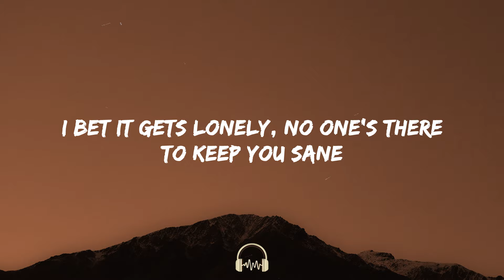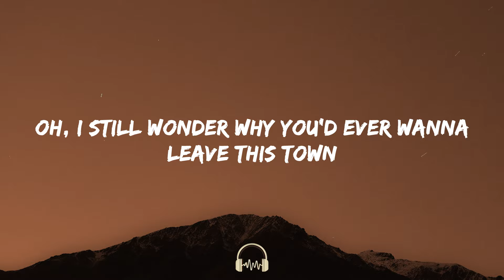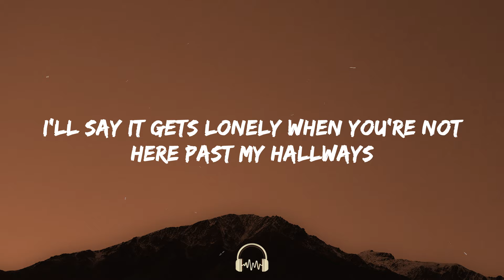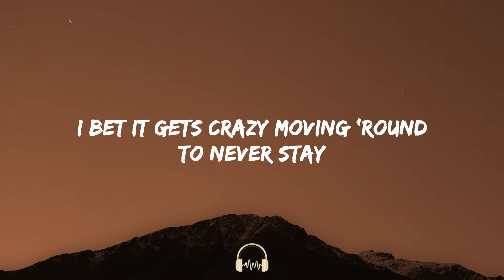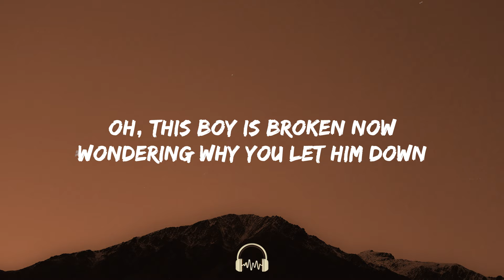Brenn! - 4runner (Lyrics)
🎧 Brenn! - 4runner